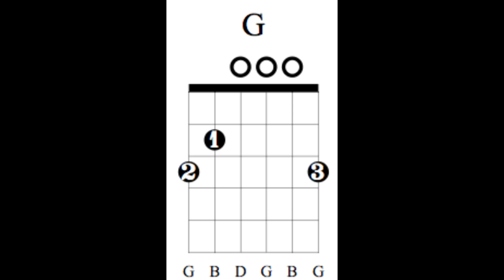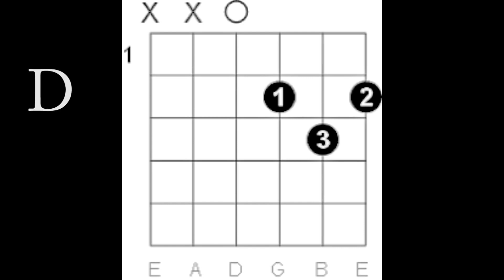How to play Rocky Mountain High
words and chords